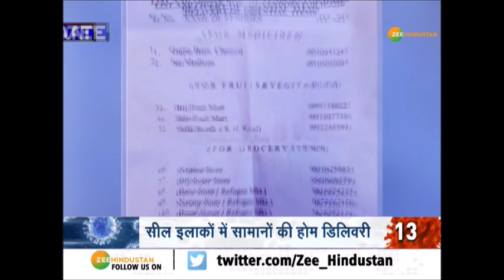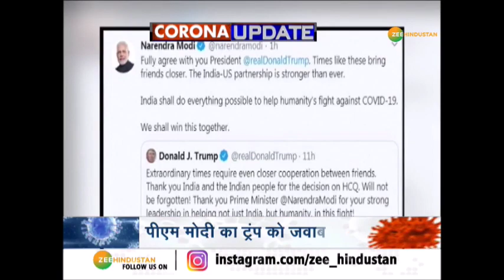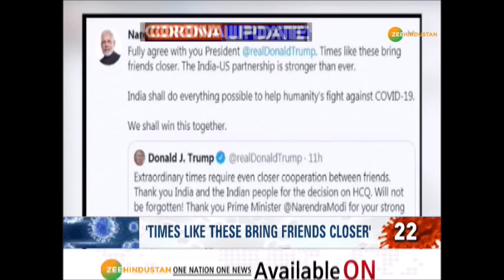Corona मरीजों के सही आंकड़े समेत शाम की बड़ी खबरें | COVID19 | Corona Update |Zee Hindustand News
India मे अब तक Corona के 5734 मरीज हैं, पिछले 24 घंटे में 541 नए मामले मिले हैं. देखिए, शाम की सभी बड़ी और सटीक खबरें

About Channel